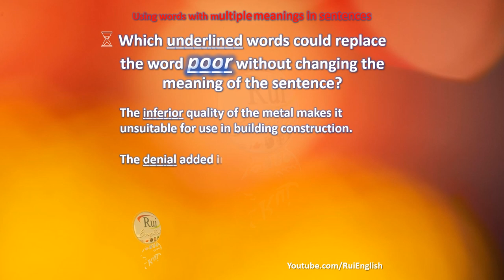Aula de inglês: VOCABULARY V04/00 Using words with multiple meanings in sentences - poor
🔘RuiEnglish Lec: VOCABULARY V04/00 Using words with multiple meanings in sentences - poor

Which words could replace the word POOR without changing the meaning of the sentence?
 The INFERIOR quality of the metal makes it unsuitable for use in building construction.

The DENIAL added insult to injury.

The family sat down to a MEAGER meal.

The agriculture specialists analyzed the contents of the IMPOVERISHED soil.